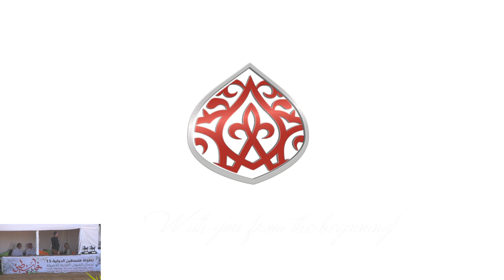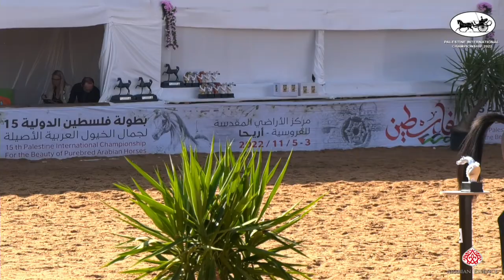Palestine International Championship 2022 Class 12